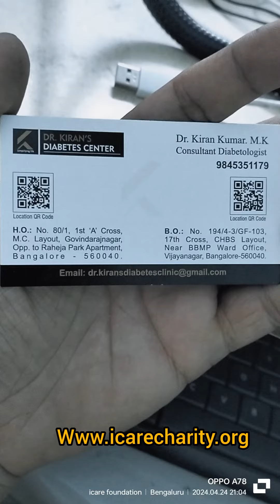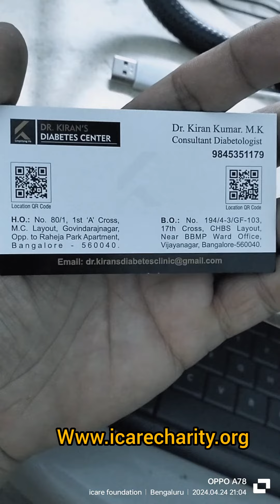best doctor for diabetic foot specialist in Bangalore